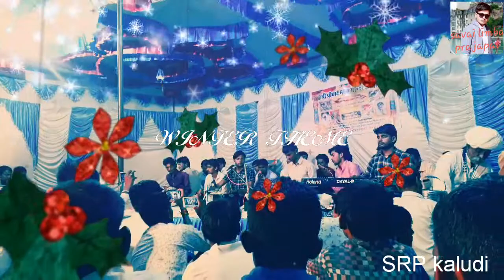श्री श्रीयादे माँ का भजन भाग-1//तरूण प्रजापति जसोल, मारवाड़ी भजन